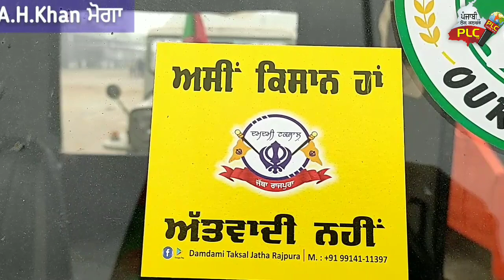ਕਿਸਾਨਾਂ ਦੇ ਟਰੈਕਟਰ ਮਾਰਚ ਦਾ ਫੁੱਲਾ ਦੀ ਵਰਖਾ,ਲੱਡੂ ਤੇ ਫਰੂਟ ਵੰਡ ਕੇ ਕੀਤਾ ਸਹਿਰ ਵਾਸੀਆਂ ਨੇ ਸਵਾਗਤ। P L C tv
ਵੱਖ-ਵੱਖ ਕਿਸਾਨ ਜਥੇਬੰਦੀਆ ਵਲੋ ਸਾਂਝੇ ਤੌਰ ਤੇ ਮੋਗਾ ਚ ਕੀਤਾ ਟ੍ਰੈਕਟਰ ਮਾਰਚ
ਸਹਿਰ ਵਾਸੀਆਂ ਨੇ ਫੁੱਲਾਂ ਦੀ ਵਰਖਾ, ਲੱਡੂ ਤੇ ਫਰੂਟ ਵੰਡ ਕੇ ਕੀਤਾ ਟ੍ਰੈਕਟਰ ਮਾਰਚ ਦਾ ਸਵਾਗਤ
ਮੋਦੀ ਸਰਕਾਰ ਜਲਦੀ ਕਿਸਾਨੀ ਮਸਲੇ ਦਾ ਹੱਲ ਕਰੇ : ਦੁਕਾਨਦਾਰ ਸੁਧੀਰ ਕੁਮਾਰ
ਮੋਗਾ,16 ਜਨਵਰੀ (ਅਮਜਦ ਖਾਨ) ਦੇਸ਼ ਵਿੱਚ ਚੱਲ ਰਹੇ ਖੇਤੀ ਅੰਦੋਲਨ ਦੇ ਹੱਕ ਵਿੱਚ ਮੋਗੇ ਸ਼ਹਿਰ 'ਚ ਵਿਲੱਖਣ ਟਰੈਕਟਰ ਮਾਰਚ ਕੀਤਾ ਗਿਆ। ਪੰਜਾਬ ਦੀਆਂ ਤੀਹ ਕਿਸਾਨ ਜੱਥੇਬੰਦੀਆਂ ਦੇ ਸਾਂਝੇ ਫਰੰਟ ਵੱਲੋਂ ਕੀਤੇ ਗਏ ਇਸ ਮਾਰਚ ਦੌਰਾਨ ਟਰੈਕਟਰਾਂ ਅਤੇ ਟਰਾਲੀਆਂ ਦੀ ਦਿੱਖ ਕਿਸੇ ਕੌਮੀ ਪਰੇਡ ਵਾਂਗ ਨਜ਼ਰ ਆਈ। ਜਿੱਥੇ ਟਰੈਕਟਰਾਂ ਉੱਤੇ ਵੱਖੋ ਵੱਖਰੇ ਰੰਗ ਦੇ ਫੁੱਲਾਂ ਦੇ ਗੁਲਦਸਤੇ ਵਾਂਗ ਝੰਡੇ ਝੂਲ ਰਹੇ ਸਨ, ਓਥੇ ਸਪੈਸ਼ਲ ਵੱਡ ਆਕਾਰੀ ਬੈਨਰ ਲਗਾ ਕੇ ਤਿਆਰ ਕੀਤੀਆਂ ਟਰਾਲੀਆਂ ਲੋਕਾਂ ਲਈ ਖਿੱਚ ਦਾ ਕੇਂਦਰ ਸਨ। ਇਹਨਾਂ ਟਰਾਲੀਆਂ ਉੱਪਰ ਦੇਸ਼ਭਗਤਾਂ-ਸਮਾਜ ਸੁਧਾਰਕਾਂ ਦੀਆਂ ਤਸਵੀਰਾਂ ਸਨ, ਬੈਨਰਾਂ ਉੱਤੇ ਗ਼ਦਰ ਲਹਿਰ ਬਾਬਿਆਂ ਦੇ ਫੌਲਾਦੀ ਇਰਾਦਿਆਂ ਦੀ ਝਲਕ ਸੀ, ਪੰਜਾਬ ਦੀਆਂ ਜੁਝਾਰੂ ਕਿਸਾਨ ਲਹਿਰਾਂ ਦਾ ਤਸਵੀਰਾਂ ਸਹਿਤ ਇਤਿਹਾਸ ਪ੍ਰਦਰਸ਼ਿਤ ਸੀ, ਸਿੱਖ ਅਤੇ ਪੰਜਾਬ ਦੀਆਂ ਗੌਰਵਮਈ ਪਰੰਪਰਾਵਾਂ ਦੀਆਂ ਝਲਕੀਆਂ ਵੀ ਸਨ। ਇਸ ਤੋਂ ਇਲਾਵਾ ਮੌਜੂਦਾ ਖੇਤੀ ਅੰਦੋਲਨ ਨਾਲ ਸਬੰਧਤ ਮੰਗਾਂ ਦੇ ਚਾਰਟ ਅਤੇ ਬੈਨਰ ਸਨ। ਟਰੈਕਟਰਾਂ ਦੇ ਸਪੀਕਰਾਂ ਵਿੱਚੋਂ ਕਿਸਾਨੀ ਅੰਦੋਲਨ ਅਤੇ ਦੇਸ਼ਭਗਤੀ ਦਾ ਸੰਗੀਤ ਗੂੰਜ ਰਿਹਾ ਸੀ। ਮਾਰਚ ਵਿੱਚ ਨੌਜਵਾਨ ਪੂਰੇ ਉਤਸ਼ਾਹ ਅਤੇ ਅਨੁਸ਼ਾਸ਼ਨ ਨਾਲ ਹਿੱਸਾ ਲੈਣ ਆਏ। ਇਸ ਮਾਰਚ ਦੌਰਾਨ "ਇਪਟਾ ਮੋਗਾ" ਅਤੇ "ਲਾਈਫ ਆਨ ਸਟੇਜ਼" ਦੇ ਕਲਾਕਾਰਾਂ ਨੇ ਅੰਦੋਲਨ ਦੀ ਚੜ੍ਹਦੀ ਕਲਾ ਦੀਆਂ ਕਵੀਸ਼ਰੀਆਂ ਅਤੇ ਗੀਤ ਗਾਏ। ਟਰੈਕਟਰਾਂ-ਟਰਾਲੀਆਂ ਉੱਪਰ ਪੁਰਾਣੇ ਖੇਤੀ ਸੰਦਾਂ ਦੀ ਪ੍ਰਦਰਸ਼ਨੀ ਦਰਸਾ ਰਹੀ ਸੀ ਕਿ ਖੇਤੀ ਸਾਡੀ ਵਿਰਾਸਤ ਹੈ।
          ਇਸ ਮੌਕੇ ਕਿਸਾਨ ਆਗੂਆਂ ਪ੍ਰਗਟ ਸਿੰਘ ਸਾਫੂਵਾਲਾ, ਗਿਆਨੀ ਛਿੰਦਰ ਸਿੰਘ ਜਲਾਲਾਬਾਦ, ਜਗਜੀਤ ਸਿੰਘ ਧੂੜਕੋਟ, ਉਦੈ ਬੱਡੂਵਾਲ, ਭੁਪਿੰਦਰ ਸਿੰਘ ਦੌਲਤਪੁਰਾ ਅਤੇ ਸੁਖਜਿੰਦਰ ਮਹੇਸਰੀ ਨੇ ਦਾਣਾ ਮੰਡੀ ਵਿੱਚ ਮਾਰਚ ਦੀ ਰਵਾਨਗੀ ਤੋਂ ਪਹਿਲਾਂ ਸੰਬੋਧਨ ਕਰਦਿਆਂ ਕਿਹਾ ਕਿ ਖੇਤੀ ਮਾਰੂ ਕਾਨੂੰਨ ਰੱਦ ਹੋਣੇ ਚਾਹੀਦੇ ਹਨ। ਸਰਕਾਰ ਨੂੰ ਕਾਰਪੋਰੇਟ ਘਰਾਣਿਆਂ ਦੀ ਦਲਾਲੀ ਕਰਨ ਦੀ ਅੜੀ ਛੱਡਣੀ ਚਾਹੀਦੀ ਹੈ ਅਤੇ ਦੇਸ਼ ਨੂੰ ਉਸਾਰਨ ਵਾਲਿਆਂ ਅੱਗੇ ਝੁਕਣਾ ਚਾਹੀਦਾ ਹੈ। ਆਗੂਆਂ ਨੇ ਕਿਹਾ ਕਿ ਦੇਸ਼ ਦੀ ਪਾਰਲੀਮੈਂਟ ਵਿੱਚੋਂ ਕਾਰਪੋਰੇਟ ਘਰਾਣਿਆਂ ਦੇ ਹੱਕ ਵਿੱਚ ਕਨੂੰਨ ਨਹੀਂ ਬਣਨੇ ਚਾਹੀਦੇ, ਇਹ ਪਾਰਲੀਮੈਂਟ ਬਣਾਉਣ ਵਾਲੇ ਅਤੇ ਦੇਸ਼ ਦੇ ਲੋਕਾਂ ਦਾ ਢਿੱਡ ਭਰਨ ਵਾਲੇ ਅੰਨਦਾਤੇ ਮਜਦੂਰ ਅਤੇ ਕਿਸਾਨ ਹਨ। ਇਹਨਾਂ ਨੂੰ ਸਜ਼ਾ ਦੇਣ ਦੀ ਥਾਂ ਸਨਮਾਨ ਦੇਣਾ ਚਾਹੀਦਾ ਹੈ। ਕਿਸਾਨ ਆਗੂਆਂ ਨੇ ਕਿਹਾ ਕਿ ਅੱਜ ਦਾ ਵਿਲੱਖਣ ਮਾਰਚ, ਕਾਰਪੋਰੇਟ ਘਰਾਣਿਆਂ ਦੀ ਦਲਾਲੀ ਕਰ ਰਹੀ ਸਰਕਾਰ ਨੂੰ ਵੰਗਾਰ ਹੈ ਕਿ ਅਸੀਂ ਲੋਕ ਇਸ ਅੰਦੋਲਨ ਨੂੰ ਜਿੱਤੇ ਬਗੈਰ ਸ਼ਾਂਤ ਨਹੀਂ ਹੋਵਾਂਗੇ। ਸਾਡਾ ਇਹ ਮਾਰਚ ਅਤੇ ਸਾਡੀ ਇਹ ਪਰੇਡ ਇਹ ਦੱਸਣ ਲਈ ਹੈ ਕਿ ਦੇਸ਼ ਦਾ ਪ੍ਰਧਾਨ ਮੰਤਰੀ ਆਪਹੁਦਰੀਆਂ ਅਤੇ ਮਨਆਈਆਂ ਕਰਨ ਦੀ ਥਾਂ, ਇਹ ਗੱਲ ਜਾਣ ਲਵੇ ਕਿ ਦੇਸ਼ ਵਿੱਚ ਹਥਿਆਰਾਂ ਤੋਂ ਵੱਡੀ ਤਾਕਤ ਔਜ਼ਾਰਾਂ ਦੀ ਹੈ।
       ਸ਼ਹਿਰ ਵਿੱਚੋਂ ਗੁਜ਼ਰਦੇ ਮਾਰਚ ਨੂੰ ਵੱਖ ਵੱਖ ਤਬਕਿਆਂ ਨੇ ਸਮਰਥਨ ਦਾ ਭਰਪੂਰ ਹੁੰਗਾਰਾ ਦਿੱਤਾ। ਇਸ ਮੌਕੇ ਮੁੱਖ ਚੌਂਕ ਵਿੱਚ "ਟਰੇਡ ਯੂਨੀਅਨ ਕੌਂਸਲ" ਦੇ ਝੰਡੇ ਹੇਠ ਵੱਖ ਵੱਖ ਮਹਿਕਮਿਆਂ ਦੇ ਮੁਲਾਜਮਾਂ-ਮਜਦੂਰਾਂ, ਰਾਮ ਗੰਜ ਮੰਡੀ ਕੋਲ "ਸਰਵ ਭਾਰਤ ਨੌਜਵਾਨ ਸਭਾ ਸ਼ਹਿਰੀ ਕਮੇਟੀ" ਦੇ ਨੌਜਵਾਨਾਂ, ਬਾਗ਼ ਗਲੀ ਦੇ ਦੁਕਾਨਦਾਰਾਂ, ਕੋਟਕਪੂਰਾ ਬਾਈਪਾਸ ਕੋਲ "ਵਿਸ਼ਵਕਰਮਾ ਆਟੋ ਯੂਨੀਅਨ" ਵੱਲੋਂ ਸਵਾਗਤ ਕੀਤਾ ਗਿਆ। ਮਾਰਚ ਦਾ ਸਵਾਗਤ ਕਰ ਰਹੀਆਂ ਇਹਨਾਂ ਸੰਸਥਾਵਾਂ ਨੇ ਕਿਸਾਨੀ ਅੰਦੋਲਨ ਦੇ ਹੱਕ ਵਿੱਚ ਨਾਅਰੇ ਲਗਾਉਂਦੇ, ਫੁੱਲਾਂ ਦੀ ਵਰਖਾ ਵੀ ਕੀਤੀ ਅਤੇ ਲੱਡੂਆਂ, ਫਲਾਂ, ਸਮੋਸਿਆ ਦੇ ਲੰਗਰ ਵੀ ਲਗਾਏ। ਸਵਾਗਤ ਕਰਤਾਵਾਂ ਜਗਦੀਸ਼ ਸਿੰਘ ਚਾਹਲ, ਜਗਸੀਰ ਖੋਸਾ, ਨਰਿੰਦਰਪਾਲ ਸਿੰਘ ਬਬਲੂ, ਅਲੋਕ ਸ਼ਰਮਾ, ਪਰਮਜੀਤ ਵਿੱਕੀ, ਅਤਰ ਸਿੰਘ, ਹਰਪ੍ਰੀਤ ਬਾਵਾ ਗੁਰਜੀਤ ਸਿੰਘ ਜੇ ਜੀ ਮੋਟਰ ਜਸਵੰਤ ਸਿੰਘ ਬਲਰਾਜ ਸਿੰਘ ਚਰਨਜੀਤ ਸਿੰਘ ਸੁਖਵੀਰ ਸਿੰਘ ਅਮਨਦੀਪ ਸਿੰਘ ਸੁਖਦੇਵ ਸਿੰਘ ਨੇ ਕਿਹਾ ਕਿ ਇਹ ਸਭ ਵਰਗਾਂ ਦੀ ਸਾਂਝੀ ਲੜਾਈ ਹੈ, ਕਿਉਂਕਿ ਖੇਤੀ ਨਾਲ ਹੀ ਹਰ ਧੰਦਾ ਅਤੇ ਕਾਰੋਬਾਰ ਜੁਡ਼ਿਆ ਹੋਇਆ ਹੈ। ਖੇਤੀ ਦੇ ਉੱਜੜਨ ਨਾਲ ਸਾਰੇ ਵਰਗ ਹੀ ਤਬਾਹ ਹੋਣਗੇ, ਇਸ ਲਈ ਅਸੀਂ ਸਭ ਇਸ ਅੰਦੋਲਨ ਦਾ ਜ਼ੋਰਦਾਰ ਢੰਗ ਨਾਲ ਸਮਰਥਨ ਕਰਦਿਆਂ, ਇਸ ਦੇਸ਼ਵਿਆਪੀ ਲਹਿਰ ਵਿੱਚ ਸ਼ਾਮਲ ਹਾਂ। ਇਸ ਮੌਕੇ ਸ਼ਹਿਰ ਦੇ ਲੋਕਾਂ ਨੇ ਆਪ ਮੁਹਾਰੇ ਥਾਂ ਥਾਂ ਸਵਾਗਤ ਵੀ ਕੀਤਾ ਅਤੇ ਇਸ ਮਾਰਚ ਵਿੱਚ ਵੀ ਆਪਣੇ ਸਾਧਨ ਲੈ ਕੇ ਸ਼ਾਮਲ ਹੋਏ।
       ਮਾਰਚ ਦੌਰਾਨ 26 ਜਨਵਰੀ ਨੂੰ ਦਿੱਲੀ ਹੋ ਰਹੀ ਕਿਸਾਨ ਪਰੇਡ ਵਿੱਚ ਸ਼ਾਮਲ ਹੋਣ ਦਾ ਸੱਦਾ ਦਿੱਤਾ ਗਿਆ, ਇਸ ਮੌਕੇ ਮੰਗ ਕੀਤੀ ਗਈ ਕਿ ਪੂਰੇ ਦੇਸ਼ ਵਿੱਚ ਸਭ ਫ਼ਸਲਾਂ ਦੀ "ਘੱਟੋ ਘੱਟ ਸਮਰਥਨ ਮੁੱਲ" (MSP) ਅਨੁਸਾਰ ਸਰਕਾਰੀ ਖਰੀਦ ਦੀ ਗਰੰਟੀ ਕੀਤੀ ਜਾਵੇ। ਦੇਸ਼ ਵਿੱਚ ਹਰੇਕ ਦੇ ਖਾਣ ਵਾਸਤੇ ਸਰਕਾਰੀ ਅੰਨ ਭੰਡਾਰ ਯਕੀਨੀ ਬਣਾਇਆ ਜਾਵੇ। ਅੱਜ ਦੇ ਮਾਰਚ ਵਿੱਚ ਕਰਮਵੀਰ ਕੌਰ ਬੱਧਨੀ, ਛਿੰਦਰਪਾਲ ਕੌਰ ਰੋਡੇ, ਬਲਜਿੰਦਰ ਕੌਰ, ਸਰਬਜੀਤ ਕੌਰ, ਦਲਜੀਤ ਕੌਰ ਦੀ ਅਗਵਾਈ ਵਿੱਚ ਔਰਤਾਂ ਨੇ ਵੀ ਸ਼ਮੂਲੀਅਤ ਕੀਤੀ। ਮਾਰਚ ਦੌਰਾਨ ਅਨੁਸ਼ਾਸ਼ਨ ਬਣਾਈ ਰੱਖਣ ਲਈ ਨੌਜਵਾਨਾਂ ਖ਼ੁਦ ਵੱਡੇ ਪੱਧਰ ਉੱਤੇ ਵਲੰਟੀਅਰਾਂ ਦੀ ਭੂਮਿਕਾ ਨਿਭਾਈ।
      ਇਸ ਮੌਕੇ ਬੂਟਾ ਸਿੰਘ ਤਖਾਣਵੱਧ, ਤਾਰਾ ਸਿੰਘ ਮੋਗਾ, ਪਰਮਿੰਦਰ ਸਿੰਘ ਫੌਜੀ, ਨੀਟੂ, ਸੁਖਮੰਦਰ ਰਾਮਾ, ਦਰਸ਼ਨ ਸਿੰਘ ਰੌਲੀ, ਕੁਲਵੰਤ ਸਿੰਘ ਬੱਧਨੀ, ਗੁਰਮੀਤ ਸਿੰਘ ਸੰਧੂਆਂ ਵਾਲਾ, ਹਰਬੰਸ ਸਿੰਘ ਰੌਲੀ, ਈਸ਼ਰ ਸਿੰਘ, ਗੁਰਦੀਪ ਸਿੰਘ, ਹਾਕਮ ਸਿੰਘ, ਸੱਜਣ ਸਿੰਘ ਬੱਡੂਵਾਲ, ਬਲਰਾਜ ਸਿੰਘ ਬੱਧਨੀ, ਆਦਿ ਹਾਜ਼ਰ ਸਨ।